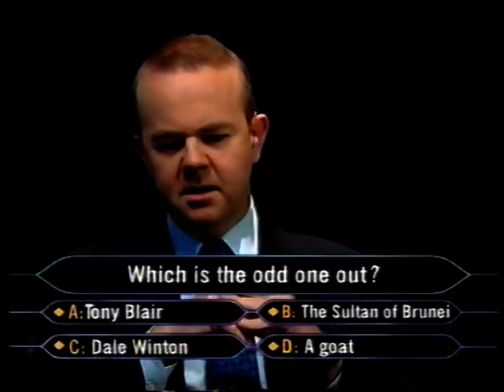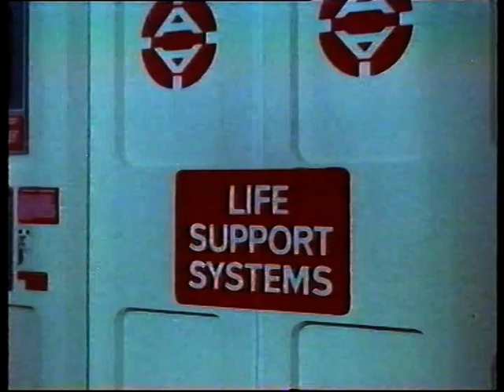BBC Trailer - Have I Got News for You/Rab C Nesbitt/h&p@bbc (May 1999)